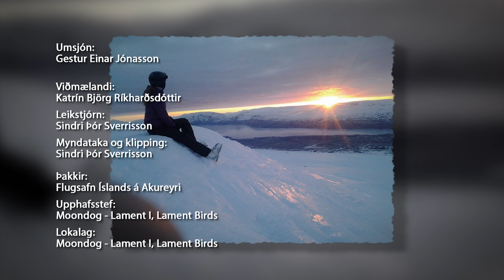Hvítir Mávar - Katrín Björg Ríkharðsdóttir